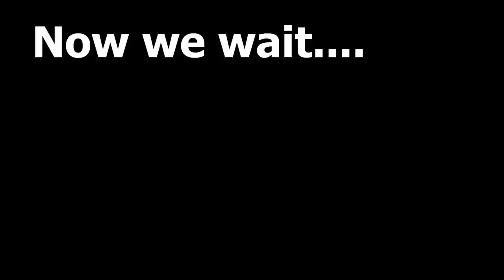[HCIM] NEVER GETTING POISONED AGAIN! (#2) - Ports/Islands Only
Ports/Islands only

Hardcore Ironman is a game mode on Old School RuneScape where you cannot trade other players or use the grand exchange.

Oh, and, you only have 1 life.